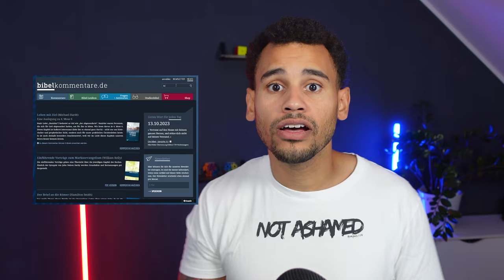Wurde Jesus erschaffen?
Wenn Jesus Gott ist, wieso sagen dann diese zwei Verse etwas anderes. Oder kann man Sprüche 8,22 und Kolosser 1,15 auch anders verstehen?

Über mich:
Johannes 3:16